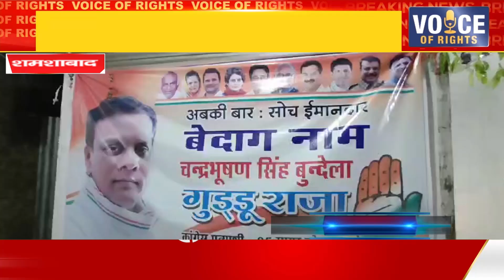शमशाबाद ll कांग्रेस के चुनाव कार्यालय का शुभारंभ